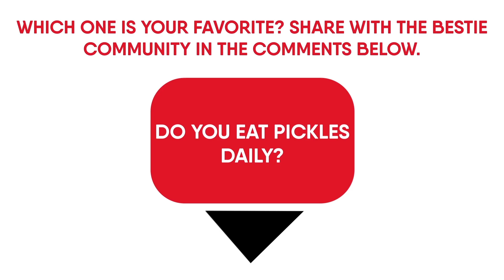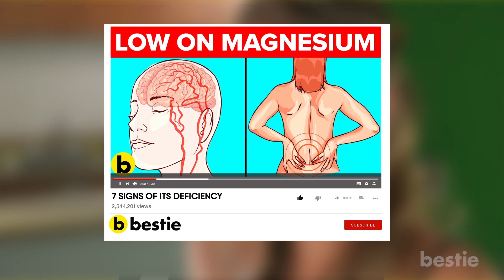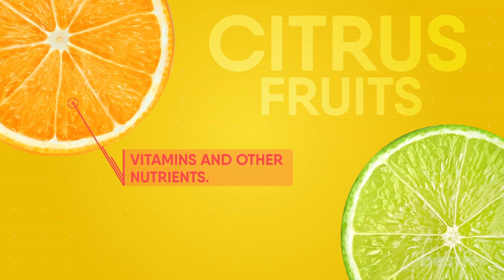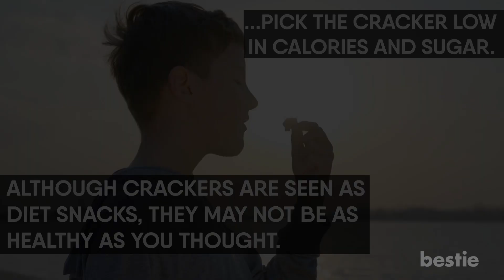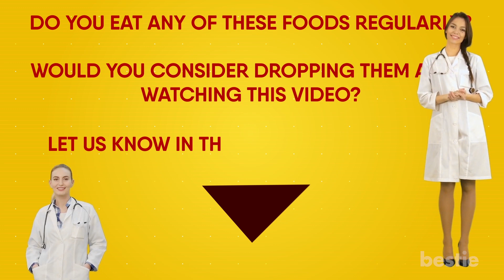11 Foods To Avoid If You Want Beautiful, White Teeth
Besides sweets, what else you need to avoid? Pickles? Ice? Bread? What about potato chips? We will be talking all this AND more.

Timestamps:
Intro - 0:00
1. Pickles - 00:23
2. Bread - 01:16
3. Candles - 01:48
4. Sweet Medicines - 02:19
5. Hard Candles - 03:05
6. Ice - 03:47
7. Potato Chips - 04:16
8. Citrus Fruits - 04:58
9. Dried Fruits - 05:39
10. Crackers - 06:12
11. Pasta - 06:36

Summary:
1. Pickles
Every time somebody asks me to stay away from pickles, it breaks my heart. Pickles are awesome. They have the capability to turn even the most boring dinner delicious. They are great for your taste buds but sadly, not for your teeth.

2. Bread
From sandwiches to burgers, bread is a crucial part of our diets. But if you love your teeth, you need to watch your intake.

3. Candies
You knew this, didn't you? Those childhood visits to the dentists always taught you that candies are bad for your teeth. I guess you didn't listen.

4. Sweet Medicines
How many of you tried gummy vitamins? We were all children at one point. It's quite popular and frequently prescribed for kids. Unfortunately, these meds do more harm to your teeth than good. Even the most unsuspecting cough drops have a lot of sugar.

5. Hard Candies
Ever wondered why your favourite hard candies are named 'jawbreakers?' There's a little more to it. Hard Candies dissolve slowly and saturate your mouth for several minutes at a time. As a result, harmful bacteria gets more time to produce acid. And by now, you already know what those acids can do to your teeth.